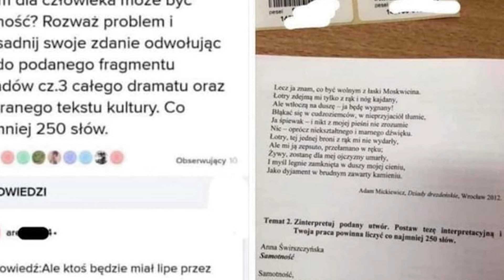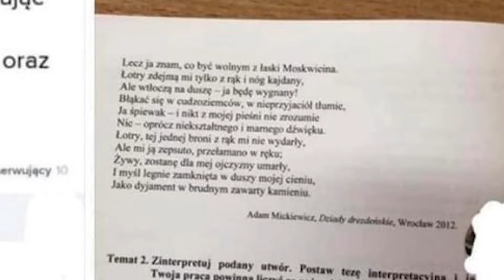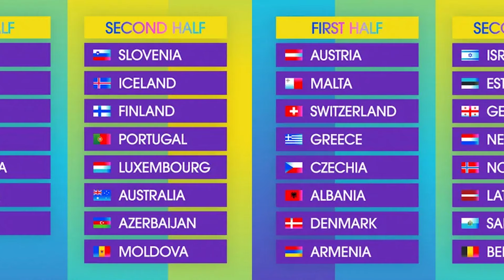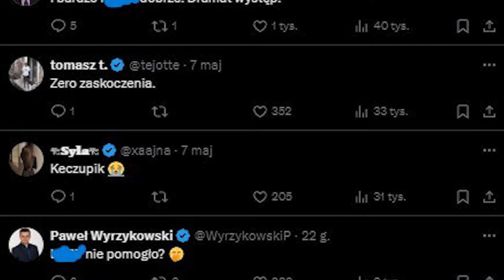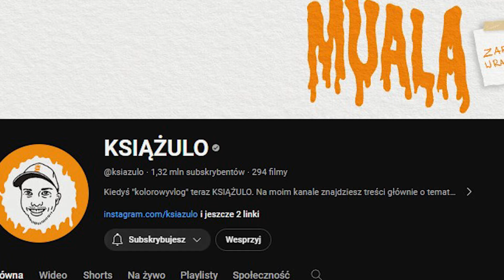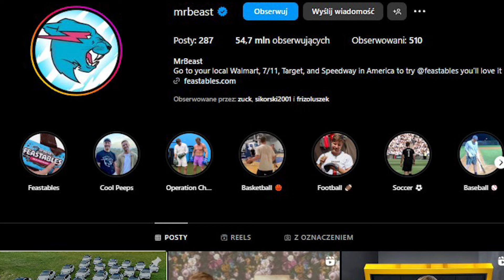Jak nie zdać matury z Polskiego w godzinę (Eurowizja, Książulo Smolasty)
Rozkład Jazdy:
Odwołana Matura z języka polskiego 0:00
Luna odpada z Eurowizji 3:15
Książulo i Smolasty 5:12
Mr beast rozdaje tesle 6:14
Koniec 7:14